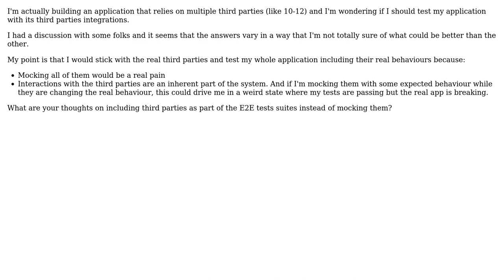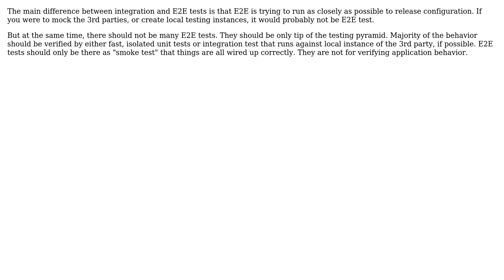Software Engineering: E2E testing with third party services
With thanks & praise to God, and with thanks to the many people who have made this project possible! You are responsible for your own actions.